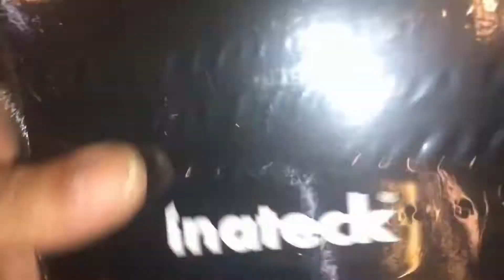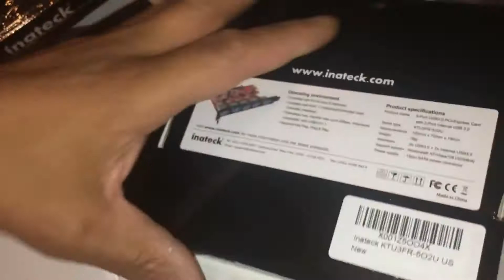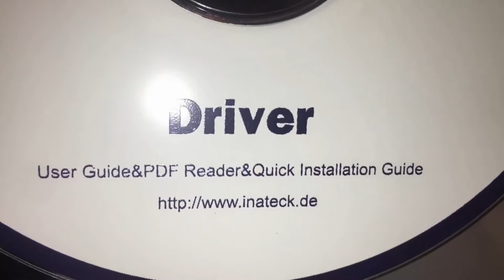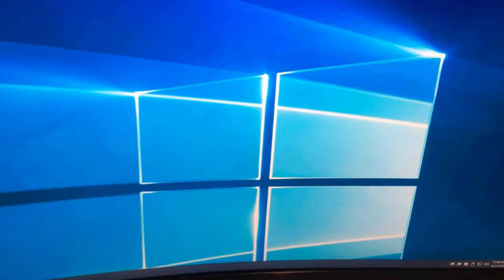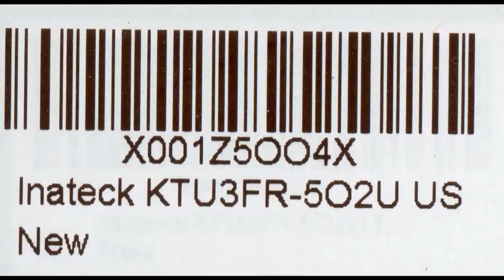Inateck Superspeed 7 Port PCI-E USB 3.0 Expansion Card 5 external 2 internal Ports Card KT5002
Inateck Superspeed 7 Port PCI-E  USB 3.0 Expansion Card 5 external 2 internal Ports Express Card Desktop KT5002

Inateck Superspeed 7 Ports PCI-E to USB 3.0 Expansion Card - 5 USB 3.0 Ports and 2 Rear USB 3.0 Ports Express Card Desktop with 15 Pin SATA Power Connector, Including Two Power Cables (KT5002)

Paid: $28.99